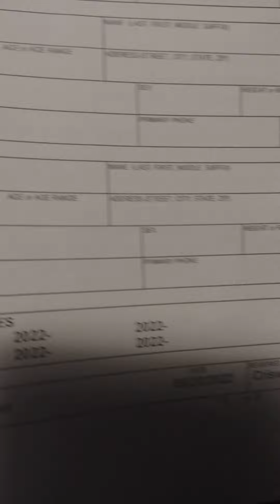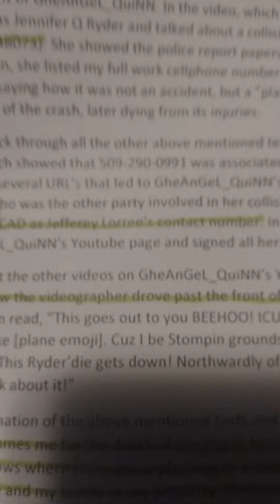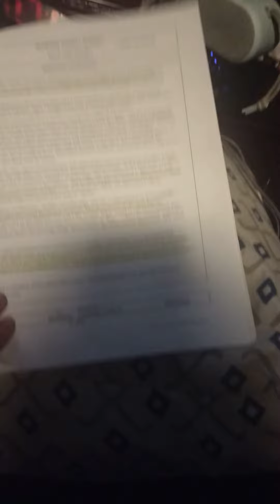This is a shout'out and a "Go You"! Tony, U did GrrreeeeeaaaaT! No really.... Thank You from my ♥️!